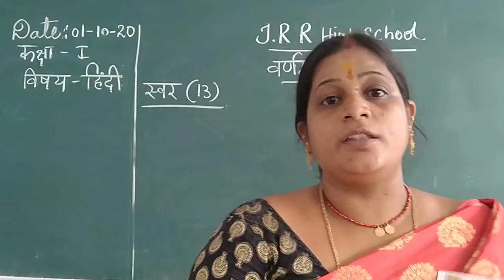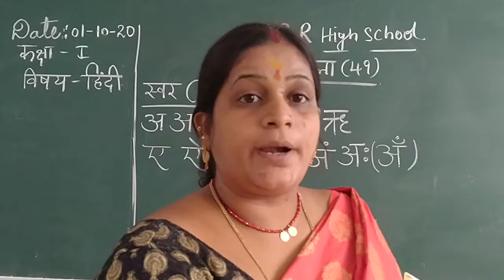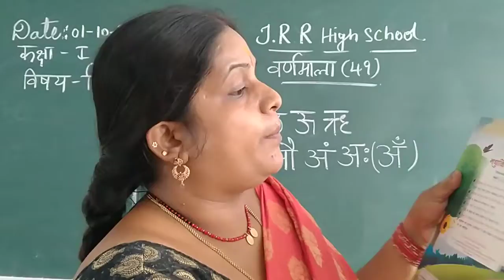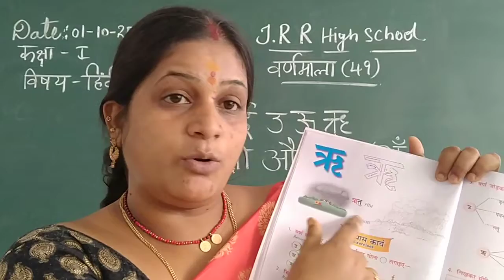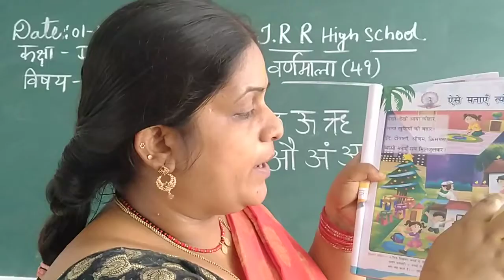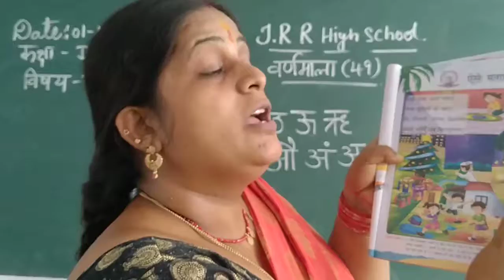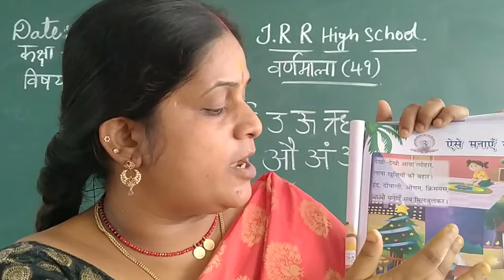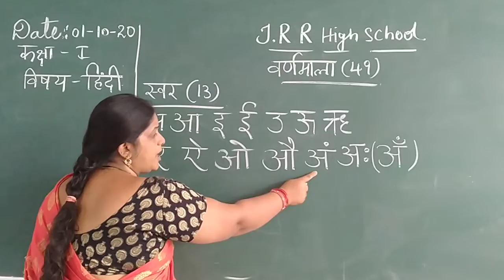I CLASS HINDI 01-10-2020